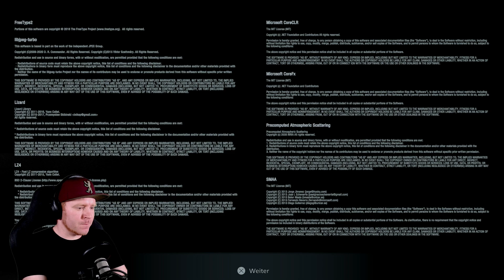KOMPLETTE DEMO 🦇 RESIDENT EVIL 8 MAIDEN 🦇 Treffen wir die Lady? RE Village Demo Gameplay Deutsch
🦇 Treffen wir die Lady? RESIDENT EVIL 8 VILLAGE MAIDEN 🦇  DEMO Komplett - Lets Play Gameplay Deutsch

Eine junge Frau erwacht in einem dunklen, feuchten Gewölbe. Ihr einziger Gedanke: "Flucht!"
In diesem exklusiven Blick auf Resident Evil Village spielen wir eine hilflose Gefangene. Wir überwinden unsere Ängste und bahnen uns einen Weg durch diesen grauenvollen Ort, bis wir hoffentlich das erlösende Licht erreichen.

In diesem Lets Play zocken wir die komplette Demo zu RESIDENT EVIL VILLAGE MAIDEN durch. Viel Spaß beim watchen 🤩

► MEIN VIDEO EQUIPMENT
✅ KAMERA SONY ALPHA 6400
✅ OBJEKTIV SIGMA 16MM F1,4
✅ KAMERA STATIV VIJIM LS11
✅ MIKROFON RODE PROCASTER
✅ MISCHPULT TC HELICON GOXLR
✅ MIKROFONARM RODE PSA1
✅ MIKROKABEL ULTRA HDTV XLR
✅ RINGLICHT GROß
✅ RINGLICHT KLEIN

✅ PS5 DISC EDITION
✅ PS5 CONTROLLER
✅ PS5 SSD FESTPLATTE
✅ PS5 TASTATUR

Das bedeutet ich erhalte eine kleine Provision auf deine Käufe, die du über diese Links tätigst. Es entstehen für dich keine zusätzlichen Kosten. Du erhältst dadurch die Möglichkeit meinen Kanal zusätzlich zu unterstützden. Danke dafür 🤝🤩